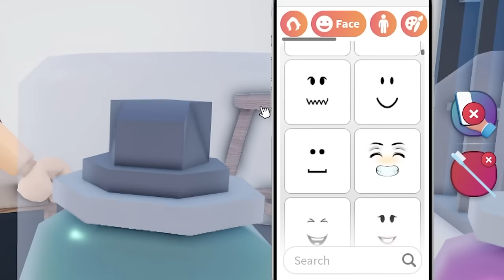I Became the CUTE DEMONS Maid in Roblox Snapchat…